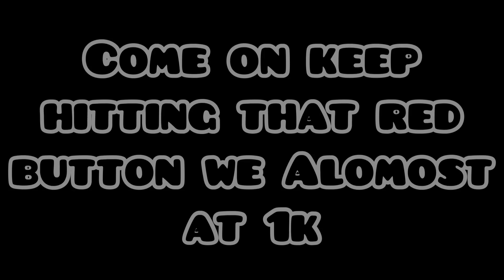Bezo187 Responds To NBA Meechy Baby After Putting Him In The Hospital And Calls NBA Youngboy A 🐀